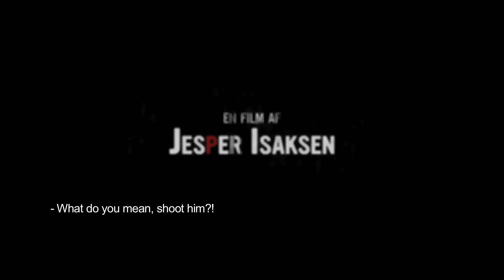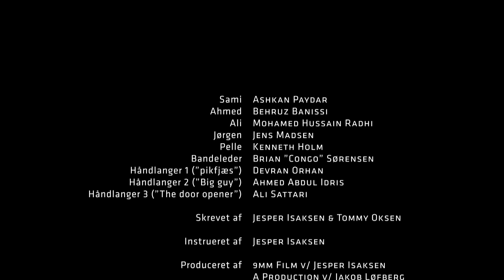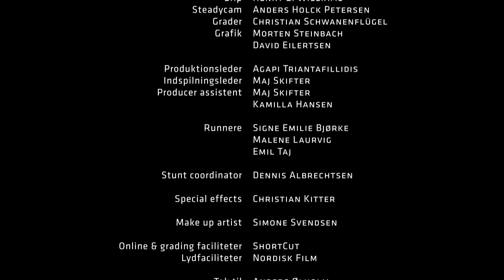NO EXIT - Short Film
With Eng. subs

WARNING: Dear YouTube users. If you don't like films about gangs, violence, guns, drugs and so forth, please do NOT see NO EXIT.

YOUR FILM FESTIVAL 2012
My third short piece NO EXIT was selected by Ridley & Tony Scott and Michael Fassbender as 1 out of 50 semifinalists amongst more than 15.000 contributions worldwide in the Global YouTube short film competition in 2012 called YourFilmFestival. The first prize was 500.000 USD.

PITCH
When a young gang member is caught dealing drugs on the side, it tests the loyalty of his friend Sami.

DIRECTOR STATEMENT
A short hard-hitting piece, that puts the violent and hidden world of gangs in the streets of Copenhagen on full display! With a few exceptions the actors are all former criminals and amazes with their talents and dedication, and I wouldn't hesitate to once more collaborate with the underdogs of Danish actor's. Maybe the entry in "Your Film Festival" will help put NO EXIT part 1, and the forthcoming part 2+3 that constitutes the NO EXIT trilogy onto the world stage of cinema.

Co-written by: Tommy Oksen
D.O.P.: Jakob Løfberg (AFI)
Edited by: William Dybeck Sørensen
Sound design by: Andreas Kongsgaard Mogensen
Grading: Christian Schwanenflügel
Production team: Agapi Triantafillidis, Maj Skifter, Kamilla Hansen
Poster artwork & grafik: Morten Steinbach & David Eilertsen
Produced by: 9mm Film & A Production